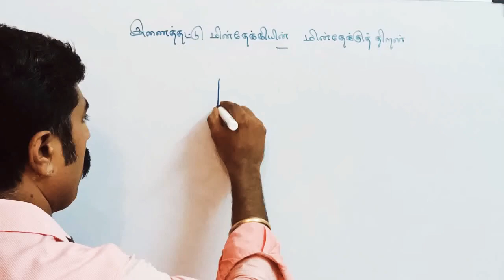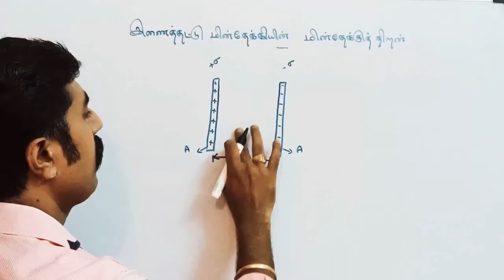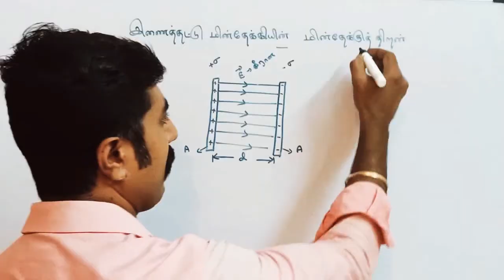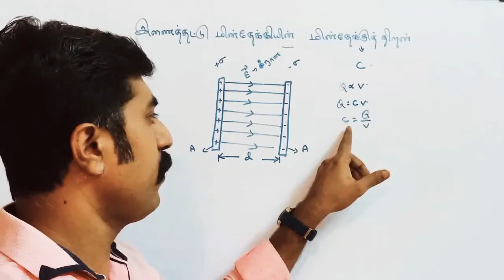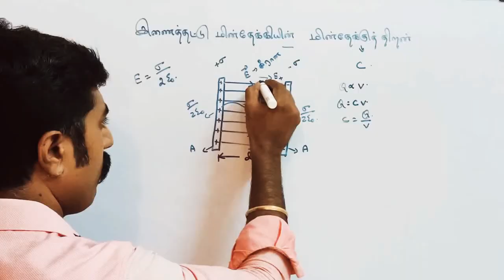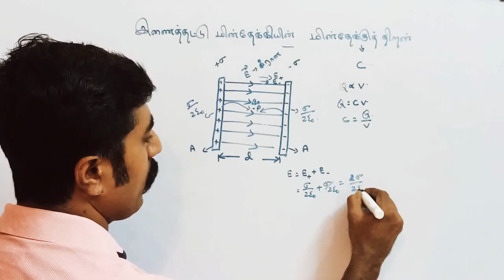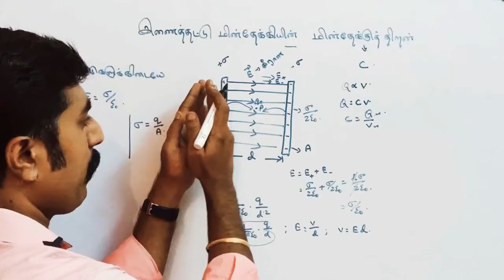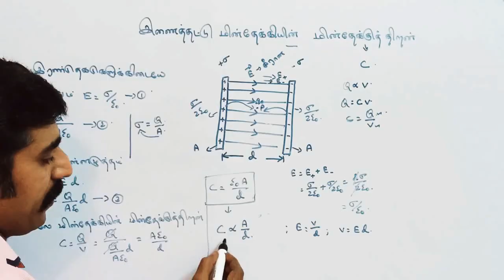இணைத்தட்டு மின்தேக்கியின் மின்தேக்கு திறன்||அலகு-1|நிலைமின்னியல்||STD 12 இயற்பியல்||sky physics